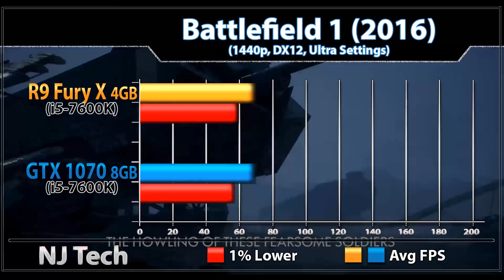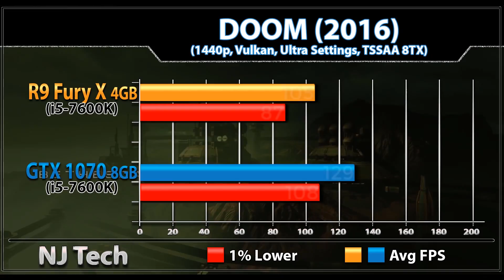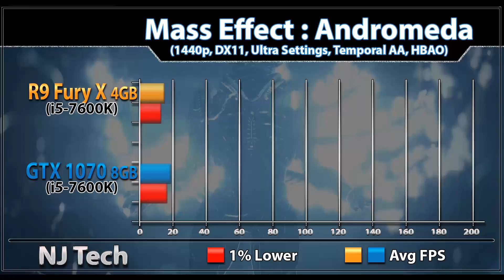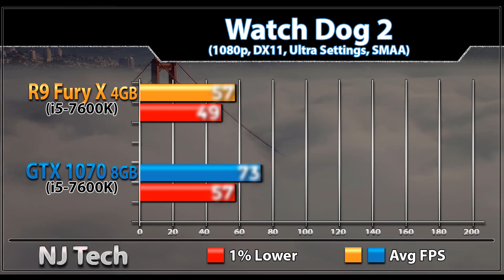R9 Fury X vs GTX 1070 || Comparison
R9 Fury X vs GTX 1060 || Comparison

In this Video I'll Show You Gaming Benchmarks of AMD Radeon R9 Fury X and GTX 1070

System Specs
Intel i5-7600K
Z170 Mobo Gigabyte Gaming 3
16GB RAM @ 2666MHz
1TB SSD

Games -
PlayerUnknowns Battleground
Hellblade
Dirt 4
Mass Effect
Hitman
Deus Ex : Mankind DIvided
GTA 5
Battlefield 1
Overwatch

Also Watch-

Intro : Nishanth Kundar Elegant log